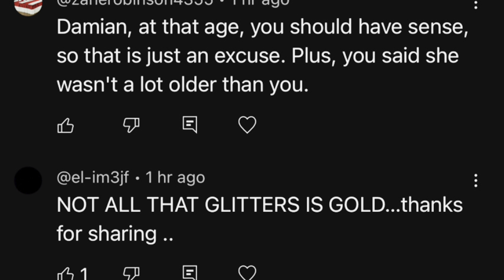THIS IS WHAT 😮MY EX GIRL FRIEND DID TO ME MY STORY PART 2 LISTEN